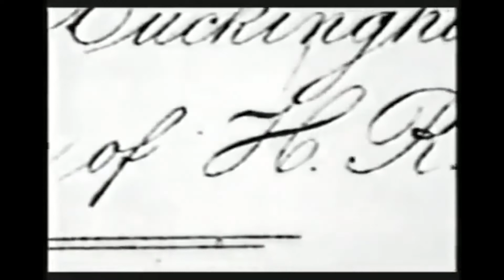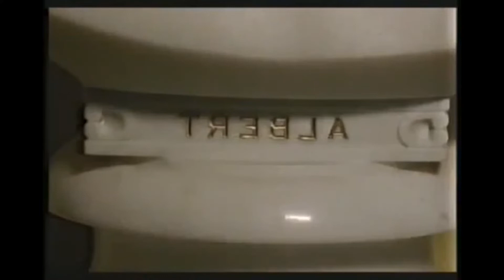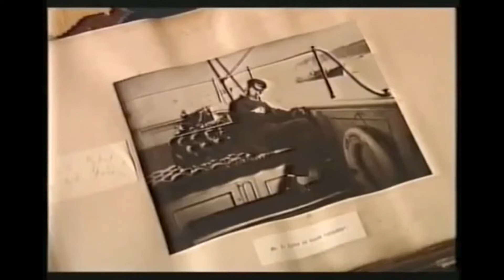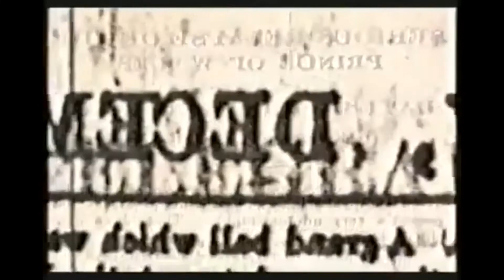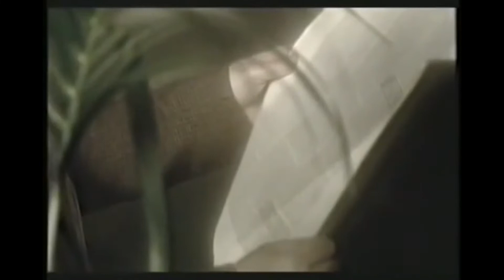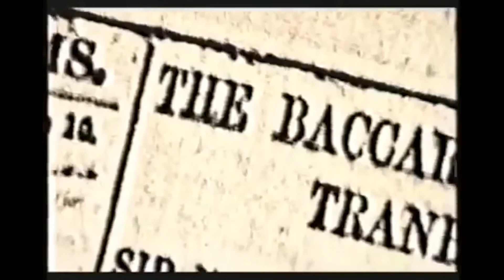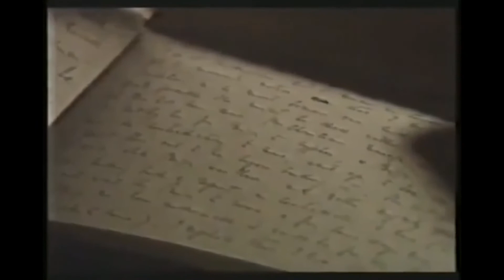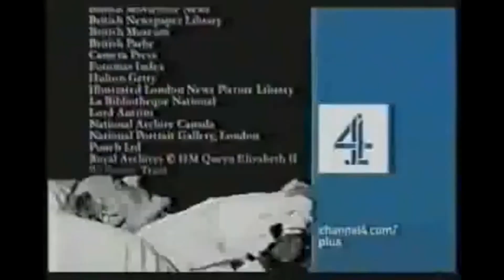It's time for history! Let's find out the real life of King Edward VI - British Royal Documentary